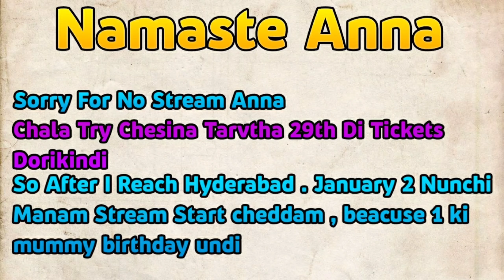January Elite pass - 100% Confirm || Free Fire Season 32 Elite Pass Full Review - Free Fire